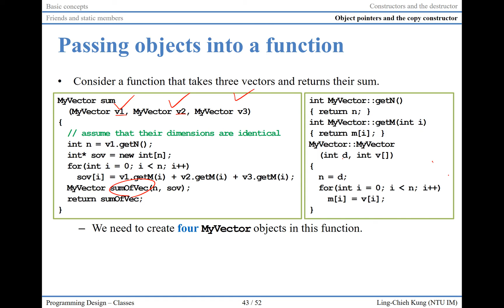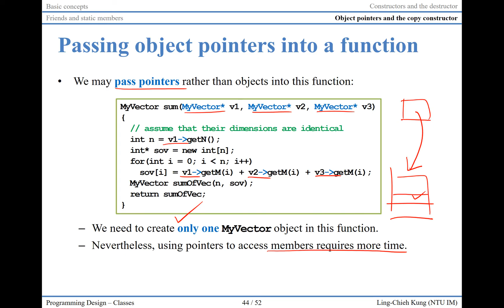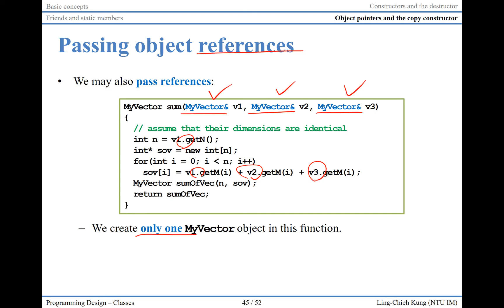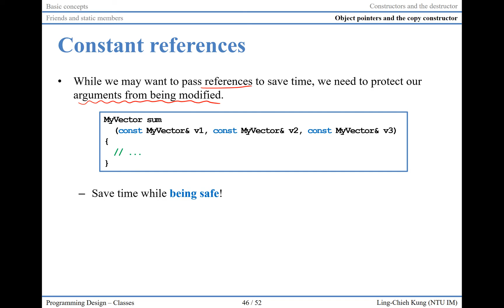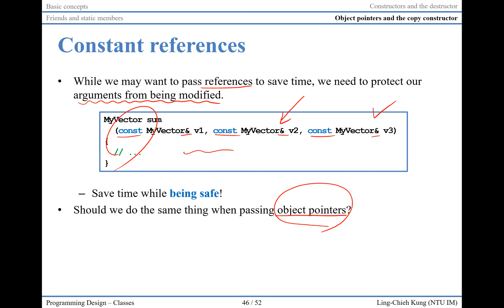「程式設計」第十一講「Classes」10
Programming Design
Lecture 11: Classes
Video 10

Ling-Chieh Kung
Assistant Professor